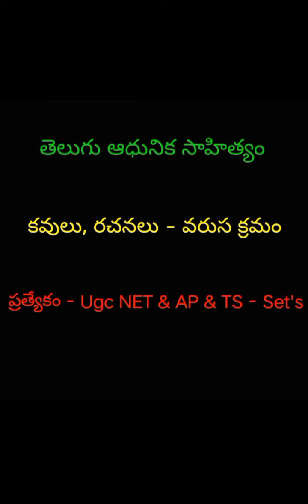Ugc Net & తెలుగు ఆధునిక సాహిత్యం - కవులు, రచనలు - (కాల) వరుస క్రమం/ Use NET -SET-JL-DL-PGT -TGT DSC